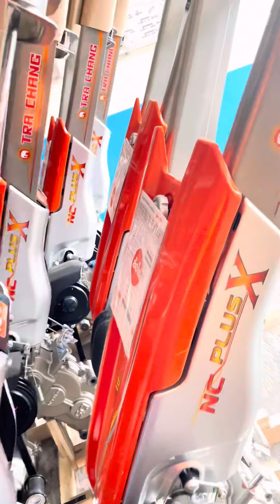เปลี่ยนโครงรถไถเดินตามใหม่สักที โครงรถไถเดินตาม(ตราช้าง)